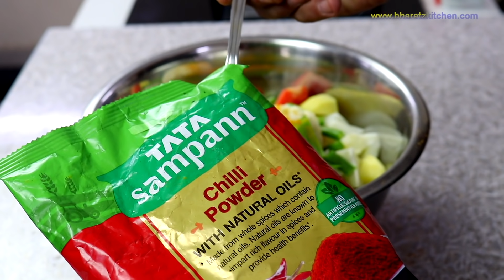गोभी की ऐसी नए तरीके की बिरयानी आपने खाना तो दूर कभी देखे भी नही होगी | UNIQUE GOBI BIRYANI RECIPE